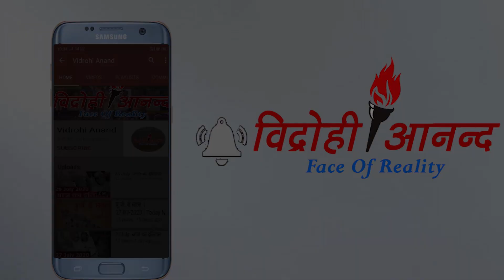ग्रामीणों ने जल जमाव व नाला को लेकर ग्राम प्रधान के खिलाफ खोला मोर्चा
मऊ जनपद के विकास खंड मुहम्मदाबाद गोहना क्षेत्र के ग्राम पंचायत भातकोल  चौहान बस्ती के पास मुख्य मार्ग पर 100 मीटर तक काफी जलजमाव लंबे समय से चला आ रहा है जिसमें दुर्गंध आने से संक्रमण का खतरा बना हुआ है मजे की बात यह है कि ग्राम प्रधान के घर से महज 60मीटर की दूरी पर भातकोल चौहान बस्ती के मुख्य मार्ग पर वर्षों से जलजमाव बना हुआ है |